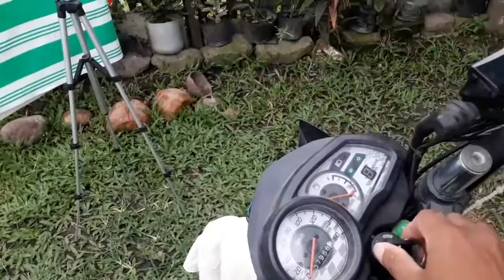Basic Paano magkabit ng relay?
Paanomagkabitngrelay D.i.y howto 5pinrelay 4pinrelay relay#